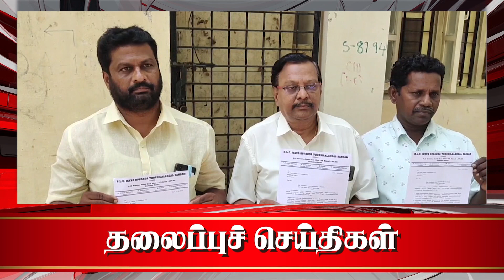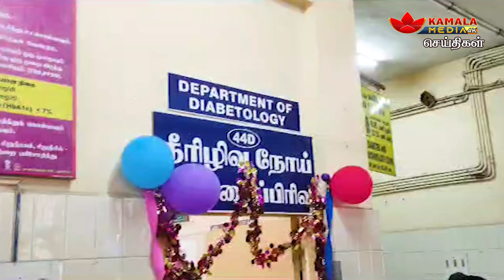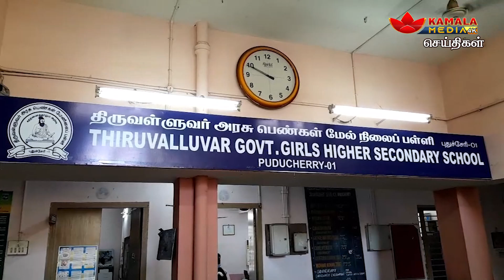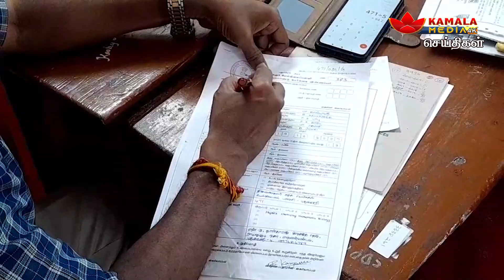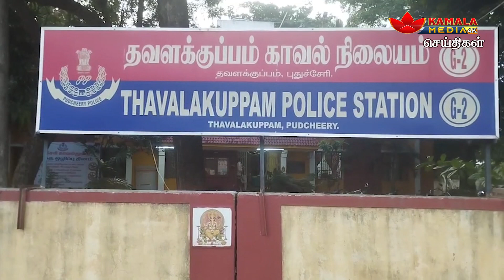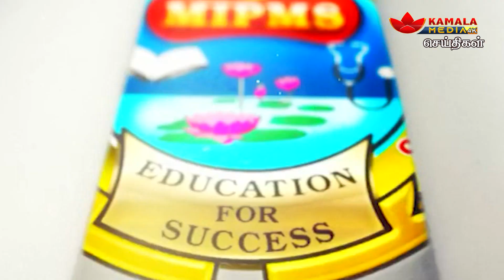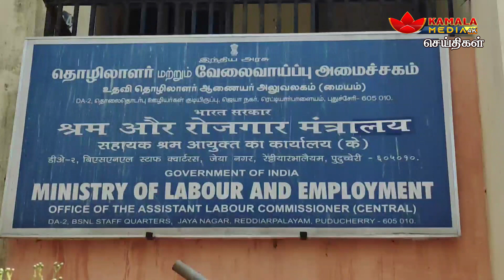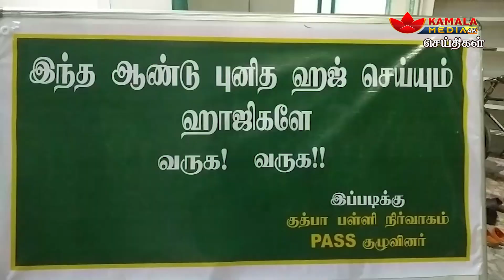NEWS | கமலா மீடியா @ 8pm செய்திகள் | 13-06-2023 | Kamala Media News | Puducherry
NewsPresenter - Indhumathi